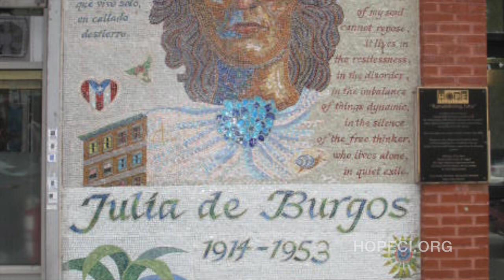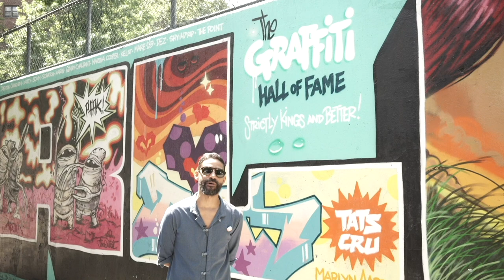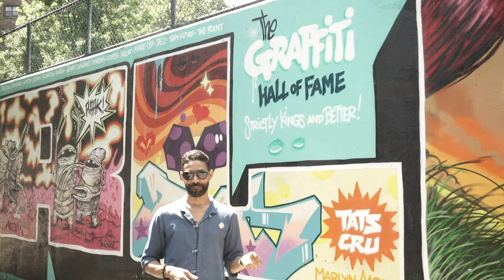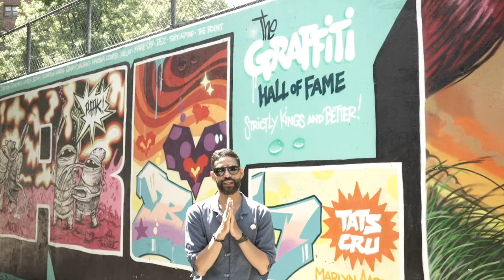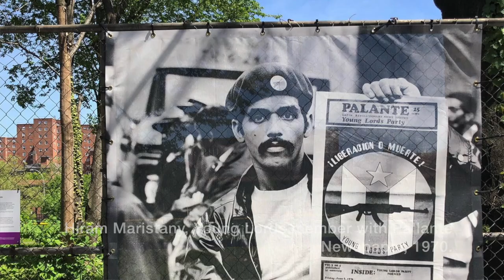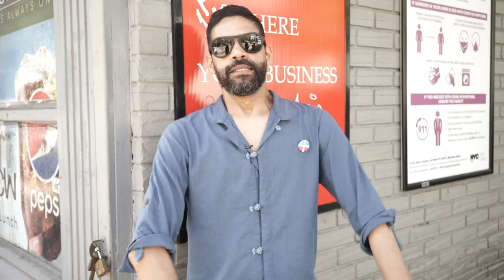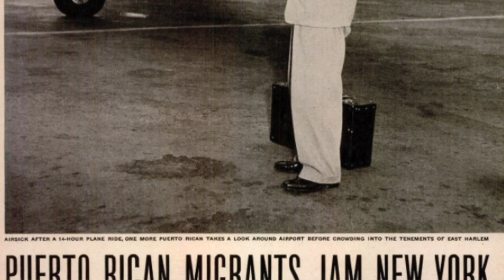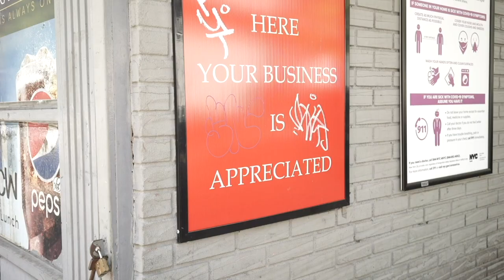El Barrio Full Tour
Follow El Museo's Artist and Educator, Carlos Jesus Martinez Dominguez, as he guides us through New York City's El Barrio, detailing special murals and culturally important centers like bodegas and cuchifrito spots in the neighborhood.